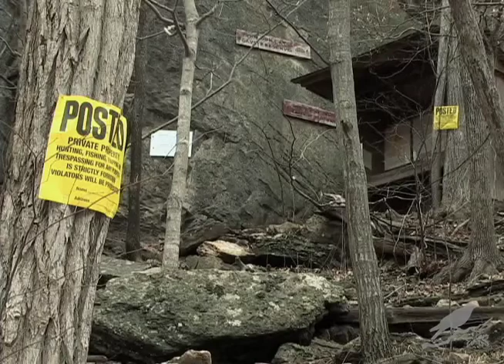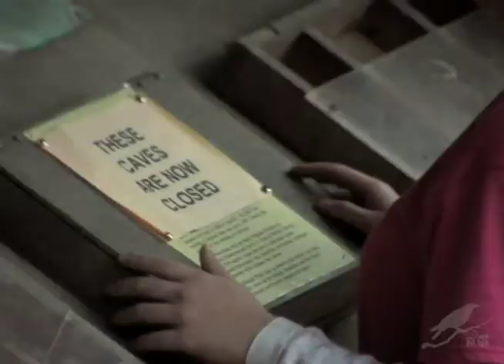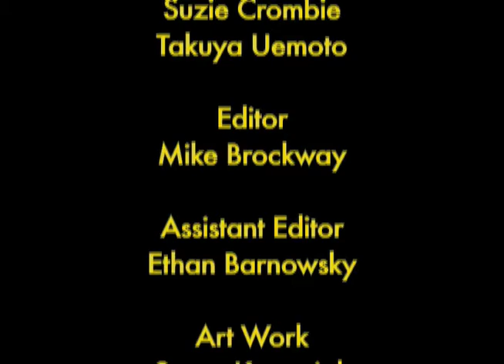The Battle for Bats: White Nose Syndome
White Nose Syndrome